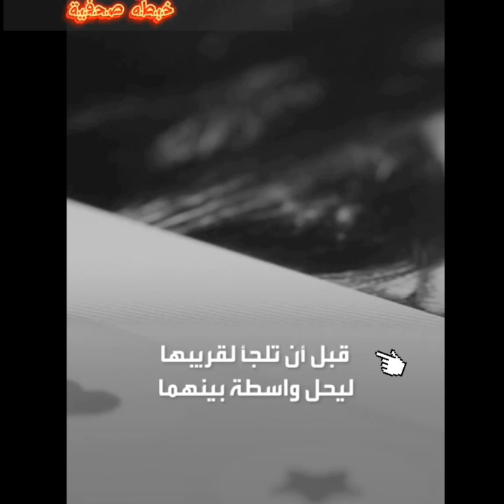سـ فاح التجمع الخامس القاتل المتسلسل يحكى تفاصيل مرعبه وزوجته تكشف المستور؟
هذا الفيديو، سنلقي نظرة على أحدث الترندات في عالم الفن والمشاهير، من نجوم التيك توك المفضلين لديك إلى آخر صيحات الموضة وأخبار النجوم. سنقدم لكم أيضًا محتوى ترفيهي حصريًا وتغطية شاملة للساحة الفنية، بالإضافة إلى إطلالات نادرة للمشاهير ولقاءات حصرية وخاصة.ترندات جديدة، مشاهير الفن، نجوم التيك توك، أخبار الفن والترفيه، إطلالات حصرية، جولات خاصة، فعاليات وأحداث يومية، آخر صيحات الموضة، أخبار النجوم، محتوى ترفيهي وحصري، تغطية شاملة للساحة الفنية، إطلالات نادرة للمشاهير، لقاءات حصرية وخاصة، الاتجاهات الجديدة في عالم المشاهير والفن نجوم وإبداعات جديدة على منصات التواصل الاجتماعي ومنصات البث المباشر

أصعب القضايا التي حدثت في مصر قضية كريم سليم أو سـ فاح التكيف
سفاح التجمع الخامس هو شاب يُدعى “كريم. م”، وهو متهم بارتكاب جرائم بشعة في منطقة التجمع الخامس في مصر. إليك بعض التفاصيل حوله وجرائمه123:

الاسم والعمر: يُدعى كريم وعمره 46 سنة.
الحالة الاجتماعية: منفصل عن زوجته.
استدراج الضحايا: يستدرج ضحاياه عبر مواقع التواصل الاجتماعي.
تقييد الضحايا: يقوم بتقييد ضحاياه أثناء ممارسة الجنس.
الاعتداء والتعذيب: يعتدى على ضحايا
تم الكشف عن جرائم مروعة ارتكبها “سفاح التجمع الخامس” في مصر، والتي أثارت صدمة ورعبًا في البلاد. دعونا نلقي نظرة على تفاصيل هذه القضية الرهيبة

الجرائم والضحايا:
قام سفاح التجمع بقتل عدة فتيات وألقى بجثثهن في الصحراء بعد تعذيبهن.
تم العثور على جثمان لسيدة مجهولة ملقى بطريق 30 يونيو بدائرة محافظة بورسعيد.
الجثث الثلاث لضحايا القاتل تمّ خنقها ووجود آثار تعذيب على أجسادهن.